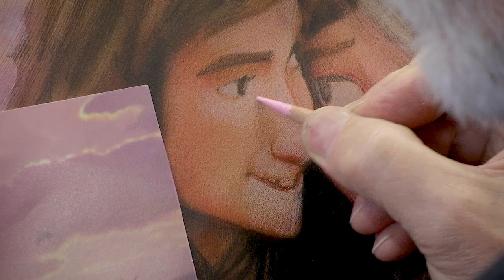DREW STRUZAN - SOCIETY OF ILLUSTRATORS HALL OF FAME CONGRATULATORY REEL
Colleagues and friends congratulate DREW STRUZAN's 2020 induction into the Society of Illustrators Hall of Fame.